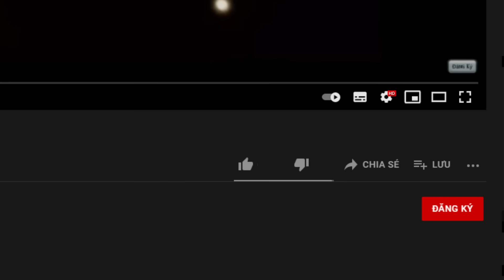MINI GAME : AI LÀ CẶP ĐÔI YÊU NHAU ?? NOOB CHIA CẮT CẶP ĐÔI YÊU NHAU TRONG MINECRAFT